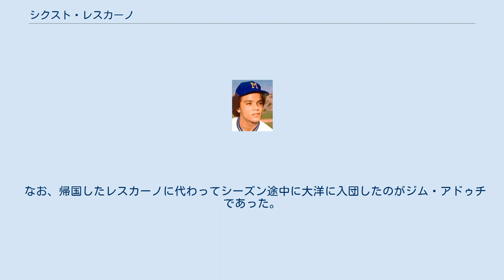シクスト・レスカーノ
シクスト・ホアキン・レスカーノ・クラス（Sixto Joaquin Lezcano Curras , 1953年11月28日 - ）は、プエルトリコ出身の元プロ野球選手（外野手）。
 ミルウォーキー・ブルワーズ時代 (1977年頃) 1970年にミルウォーキー・ブルワーズと契約。
1974年9月10日にメジャーデビュー。
独特のクラウチングスタイルでフルスイングする打撃スタイルからメジャーでは1122安打、148本塁打を放った実力者だったが、ピッツバーグ・パイレーツに在籍していた1986年は夫人の病気の看病の為プレーしていなかった。
 1987年の開幕直後に横浜大洋ホエールズ（現：横浜DeNAベイスターズ）に入団し、来日。
前年にまずまずの活躍を見せたダグ・ローマンを追い出してまで入団させたが、前年のブランクに加えて、メジャーでも度々トラブルを起こしていたことから、獲得を疑問視する声も少なくなかった。
5月10日の対読売ジャイアンツ戦で水野雄仁、斎藤雅樹から1試合2本塁打を放つまではよかったものの、その後、22打席連続無安打の不振に陥り、5月末に「140km/hの速球が怖くなった。体力の限界」と言って現役引退を表明し、退団。
結果として前年のブランクを埋めることはできなかった。
退団に際し、他球団に在籍する外国人選手から、「彼が日本でプレーできないことは最初から分かっていた」「ワールドシリーズを頭痛で欠場する奴が日本でやれるわけがない」といった声が聞かれ、全くの期待外れに終わった。
 大洋では背番号18を着けていた。
レスカーノ以降、日本プロ野球で18番を着用した野手は2017年の岡大海（北海道日本ハムファイターズ）まで現れなかった。
 なお、帰国したレスカーノに代わってシーズン途中に大洋に入団したのがジム・アドゥチであった。